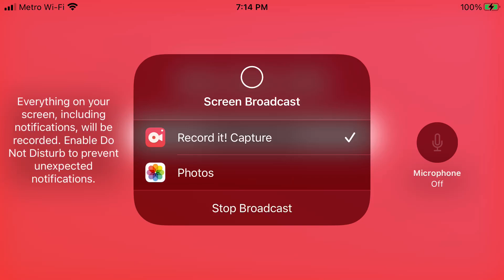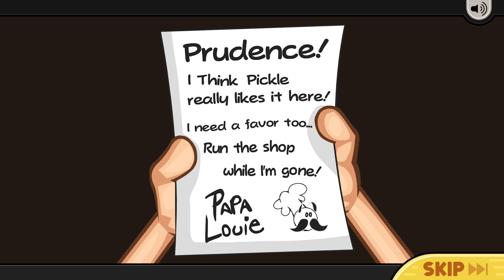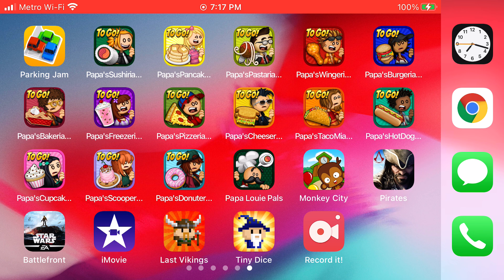Papa's Pancakeria To Go! Day 1